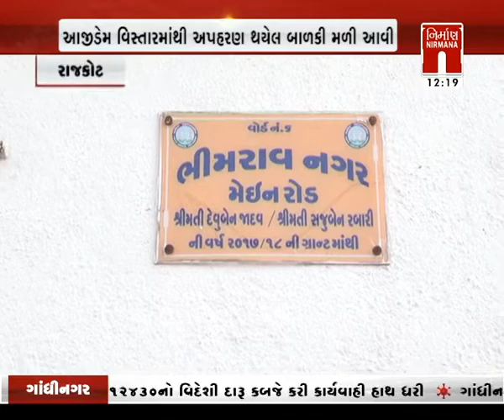Gondal આશાપુરા ચોકડી પાસેથી બાળકી મળી આવી । Nirmananews